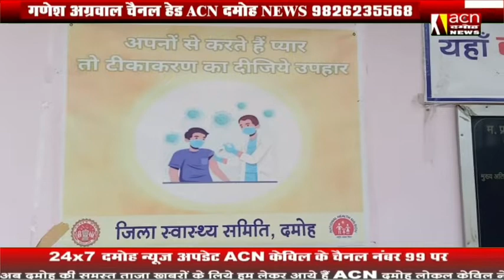वैक्सीनेशन महा अभियान के तहत अंबेडकर भवन में लगा टीका